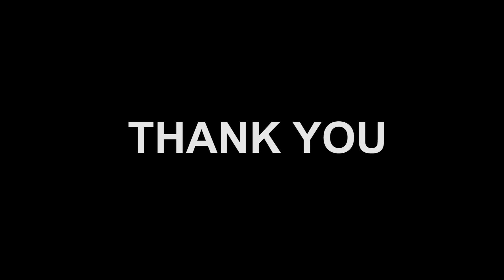HUM AUR HAMARI ENGLISH : THE STORY OF EVERY NON ENGLISH MEDIUM STUDENT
thanks in advance.